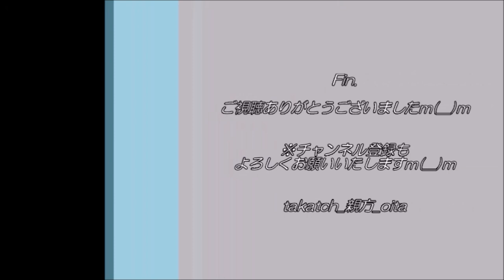【サッカー天皇杯】大分トリニータ 試合終了後あいさつ～ホンダロックSC戦2021＠昭和電工ドーム大分～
「大分トリニータ（J1)vsホンダロックSC（宮崎県代表）」＠昭和電工ドーム大分　2021.6.9
天皇杯2回戦
📝大分トリニータvsホンダロックSC 天皇杯レポブログ記事

大分トリニータ、勝利後のドーム内あいさつ♪